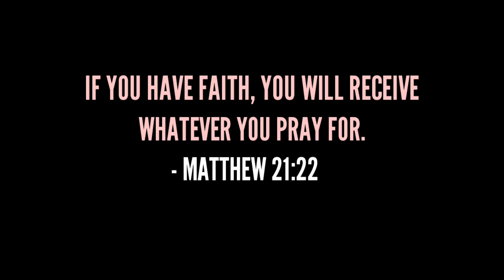Skyway Stage 3 to Sucat Parañaque Exit | Brian Bete Channel | Suzuki Dzire AGS 2022 | Philippines